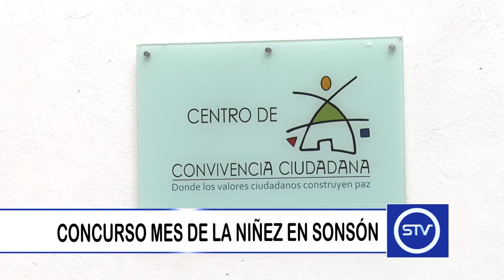CONCURSO MES DE LA NIÑEZ EN SONSÓN